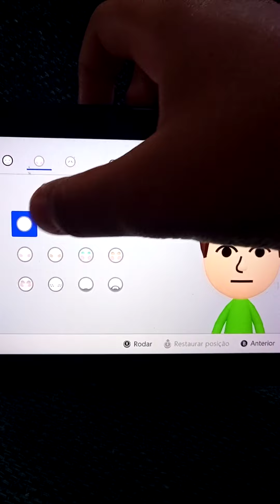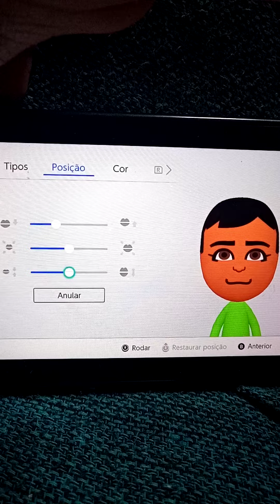Wii Sports Club - Peter Mii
7 Novembro 2020